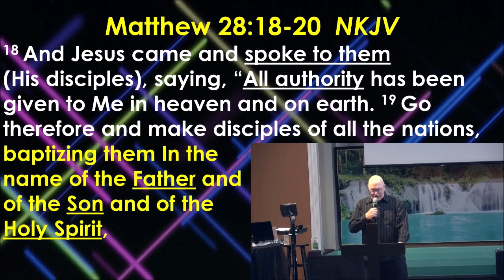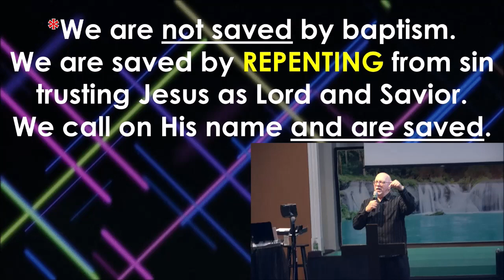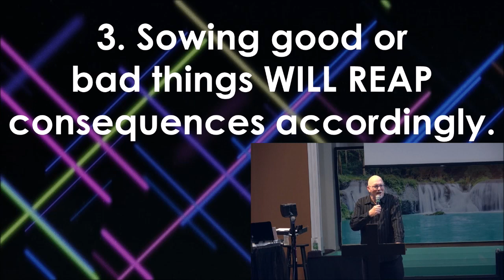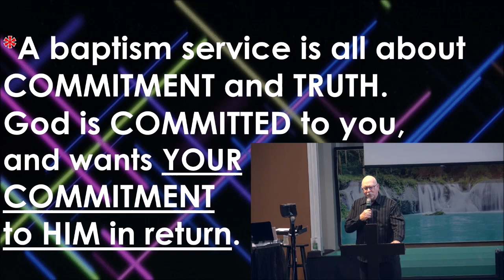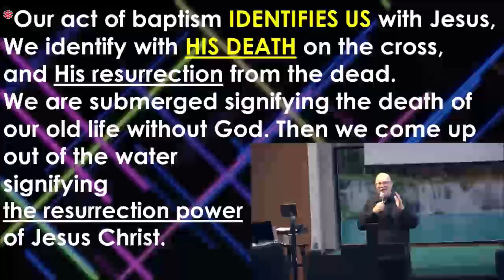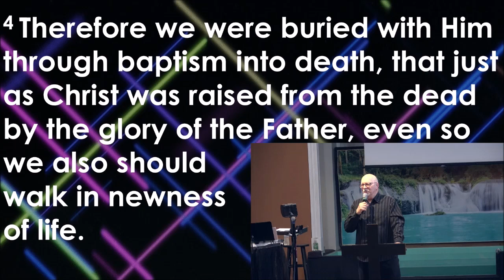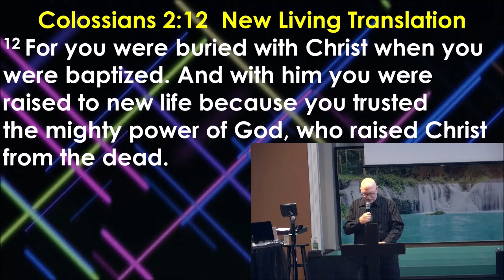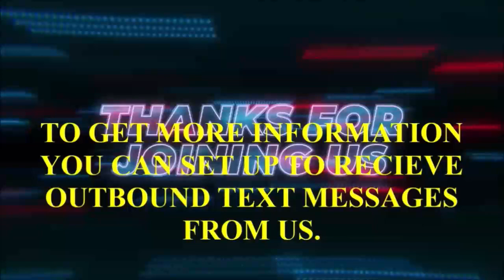Pastor Steve Snyder: "Baptism, What it Means to God, And to Us" (November 9, 2022)